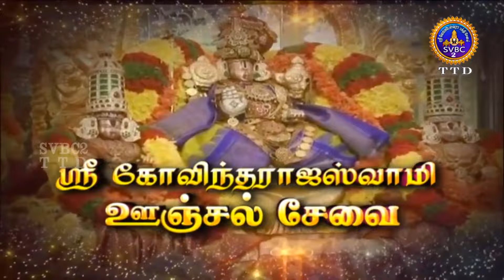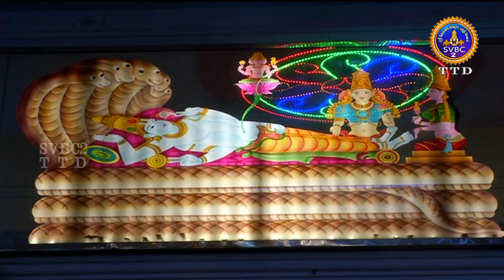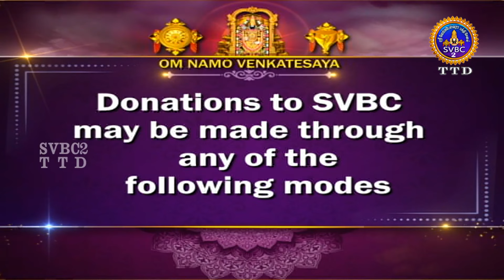Sri Govindarajaswamy || Unjalseva || Tirupati || 22-09-2022 || SVBC2 TAMIL || SVBC TTD